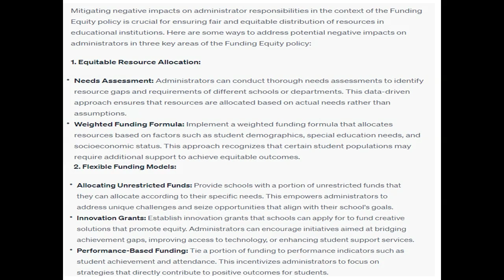Ways to mitigate negative impact on administrator responsibilities in areas of Funding Equity policy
At all levels of education, the responsibilities of administrators are significantly impacted by federal and state policy changes. With the onset of constantly changing COVID-19 policies and shifting impacts on students, this has become increasingly evident. These policy shifts not only affect students but also the administrators and their daily duties. take an opportunity to review a letter written to all states from the U.S. Department of Education Office of Elementary and Secondary Education [PDF]Links to an external site. that provides updates from the current President's administration. Second, access information about federal and state policy changes that impact K-12 and Higher Education from the Education Commission of the StatesLinks to an external site. in the section titled: COVID-19     Depending on your focus (K-12 or Higher Education), evaluate the impact on administrator responsibilities based on the policy considerations and sample policies provided in the information below. Be sure to include a summary of the policy considerations suggested and a rationale for the effectiveness of one of the sample policies.            K-12 Focus: Accountability and School Improvement [PDF]Links to an external site.. For K-12, administrators include:                    Superintendents.           Central office administrators.           Building principals.           Building assistant principals.                       Higher Education Focus: College Readiness [PDF]Links to an external site.. For Higher Education, administrators include:                    University presidents.           Provosts.           Vice-provosts.           Deans.           Department chairs.                           Determine ways to mitigate negative impacts on administrator responsibilities in three key areas of the Funding Equity policy. Refer to the Funding Equity [PDF]Links to an external site.. Be sure to include information on:            COVID-19 Impact.       Equity Implications.       Policy Considerations.           Evaluate the effectiveness of the Professional Learning for Teachers and Leaders policy. Use one of the sample policies included in the Professional Learning for Teachers and Leaders [PDF]Links to an external site. and share your rationale on the effectiveness of the sample policy. Be sure to include a summary of the policy.   Use four sources to support your writing.